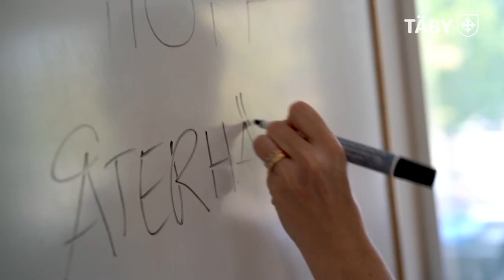Välkommen att delta i vårt anhörigprogram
För dig som anhörig till en person med beroende.

taby.se/behandlingsteamet